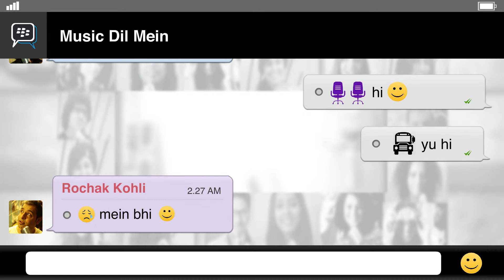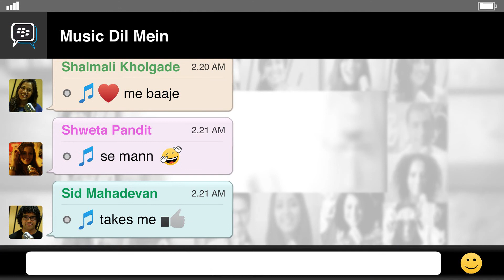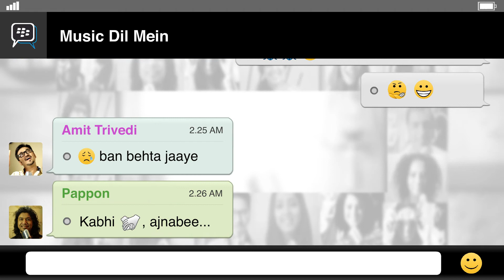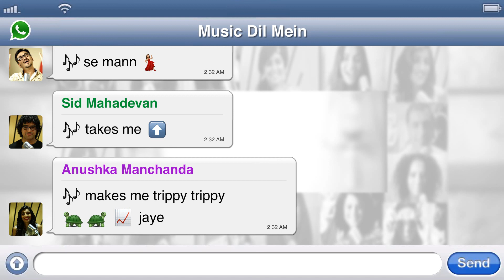Music Dil Mein | Chat Video | HD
Check out singers sing the world music day song as they chat on various chatting applications. This chat is a must watch!
9X Media brings you a brand new song 'Music Dil Mein'
Singers: Amit Trivedi, Palak Muchhal, Sid Mahadevan, Papon, Rochak Kohli, Anushka Manchanda, Hamsika Iyer, Harshdeep Kaur, Benny Dayal, Shalmali Kholgade, Neeti Mohan, Shruti Pathak and Shweta Pandit.
To set this as your caller tune or to download it on your mobile sms, SMMDM to 56060
9XM's latest single, "Music Dil Mein" is composed for the apt occasion of World Music Day. The song is a celebration of music by the 13 superstar singers of India. These artists have come together this World Music Day to pay their tribute to 'music'. The song is written and composed by Rochak Kohli. Programmed, Mixed and Mastered by Ravi Singhal
Partners: Sony Music and Radio City
POWERED BY GIONEE SMART PHONES

9XM Top Trends: 9XM Bollywood Songs Music Channel Movies Animation Funny Jokes Chote Bade Bakwaas Bheegi Billi Betel Nuts Falli Balli Gossip Cartoon Kids Hindi Humor tv channel number1HindiMusic Television